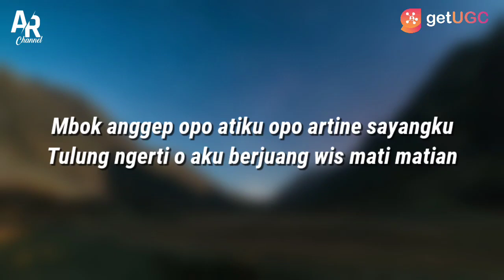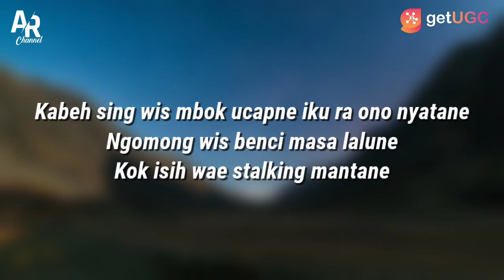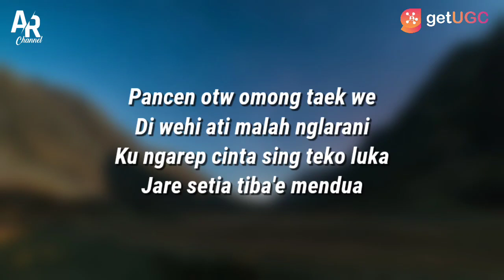OTW ( Omong Taek We ) - Jihan Audy Ft. Mamnun (LIRIK)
OTW (OMONG TAEK WE) - JIHAN AUDY (LIRIK)